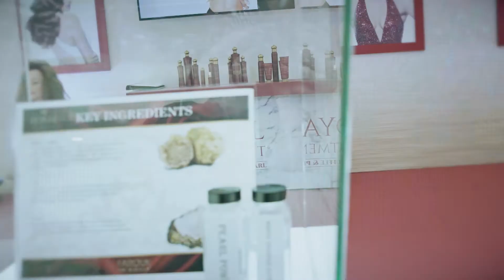Farouk Systems Hosted Global Conference in Cancun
On August 25-27, 2017, Farouk Systems, Inc. hosted its biennial global conference. Titled “Light it Up”, the 3-day company event showed Farouk Systems’ ability to brighten the future of beauty professionals with the latest advancements and technology the industry can offer.

The host site was the Moon Palace Resort & Spa in Cancun, Mexico with over 4,000 guests registered from around the world. Attendees included hairdressers, sales personnel, and distributors along with media, Miss Universe Iris Mittenaere, Miss USA Kára McCullough, former Miss Universe Pia Wurtzbach, former Miss USA Nia Sanchez, and special guests from South Korea’s, LG Group. In addition, educational teams from over 12 countries presented multiple runway shows, representing the United States, Canada, South America, The Middle East, Asia, Australia and Europe.